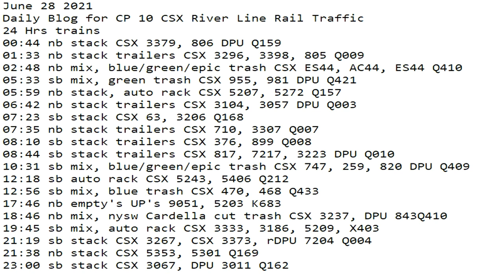June 28 2021 24 Hrs CSX Trains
24 Hrs trains
00:44 nb stack CSX 3379, 806 DPU Q159
01:33 nb stack trailers CSX 3296, 3398, 805 Q009
02:48 nb mix, blue/green/epic trash CSX ES44, AC44, ES44 Q410
05:33 sb mix, green trash CSX 955, 981 DPU Q421
05:59 nb stack, auto rack CSX 5207, 5272 Q157
06:42 nb stack trailers CSX 3104, 3057 DPU Q003
07:23 sb stack CSX 63, 3206 Q168
07:35 nb stack trailers CSX 710, 3307 Q007
08:10 sb stack trailers CSX 376, 899 Q008
08:44 sb stack trailers CSX 817, 7217, 3223 DPU Q010
10:31 sb mix, blue/green/epic trash CSX 747, 259, 820 DPU Q409
12:18 sb auto rack CSX 5243, 5406 Q212
12:56 sb mix, blue trash CSX 470, 468 Q433
17:46 nb empty's UP's 9051, 5203 K683
18:46 nb mix, nysw Cardella cut trash CSX 3237, DPU 843Q410
19:45 sb mix, auto rack CSX 3333, 3186, 5209, X403
21:19 sb stack CSX 3267, CSX 3373, rDPU 7204 Q004
21:38 nb stack CSX 5353, 5301 Q169
23:00 sb stack CSX 3067, DPU 3011 Q162